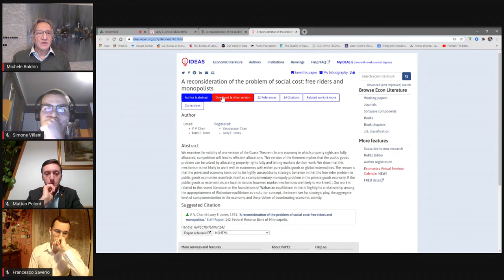La leggenda dei fallimenti di mercato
Con Michele Boldrin, Francesco Saverio De Marchi, Matteo Poloni e Simone Villani parliamo della leggenda dei fallimenti di mercato...